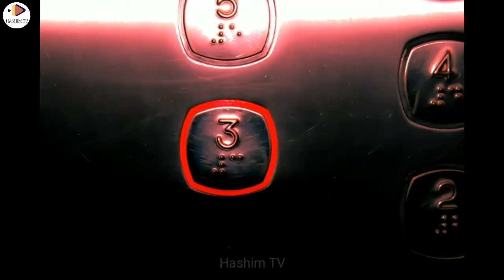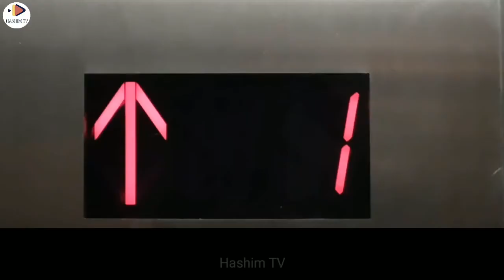6 Things You Do Not Know The Purpose Urdu | Part 2 | Hashim TV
In this video of Hashim Tv, You will get to know the things you don't know the purpose in hindi. Top things you do not know the purpose of.These are the everyday items and things you didn’t know the use for. Every day, we do a lot of work using 100s of things or see 100s of things, but do we know the purpose of those things in all?

What Happens If Plane Door Opens During Flight URDU | اُڑتے جہاز کا دروازہ کھل جانے پر کیا ہوتا ہے؟